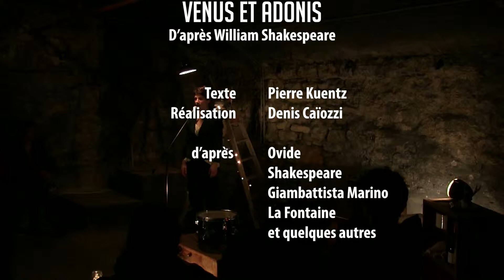Vénus et Adonis, Cie les Indiens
Vénus et Adonis est une pièce poétique de William Shakespeare écrite en 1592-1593, dont l’intrigue s’inspire de différents passages des Métamorphoses d’Ovide. Il s’agit d’une œuvre complexe, multiforme, qui emploie des décalages constants dans le ton et la perspective afin de présenter des points de vue variés sur la nature de l’amour.
Texte : Pierre Kuentz
d’après Ovide, Shakespeare, Giambattista Marino, La Fontaine et quelques autres
Mise en scène : Charly Marty
Assistante à la mise en scène : Elodie Guibert
Avec :
Léopoldine Hummel, Pauline Huruguen, Charlotte Ligneau, Anaïs Mazan, Charles-AntoineSanchez
Costumes : Quentin Gibelin
Créateur son : Mathieu Plantevin
Créateur lumière : Gaspard Charreton
Vidéo : Simon Gras

Au Centre culturel Charlie Chaplin de Vaulx-en-Velin le 4 décembre 2014